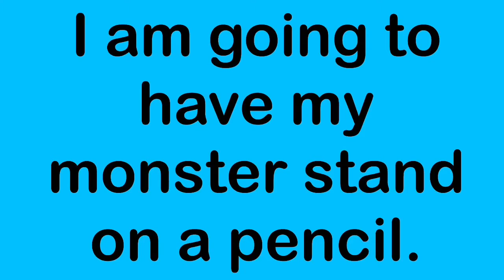How to draw a monster balancing on a pencil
This video shows you how to draw a basic monster standing on the tip of a pencil. You draw the monster, but then lay a real pencil on your paper for the final photo. It is called interactive art.